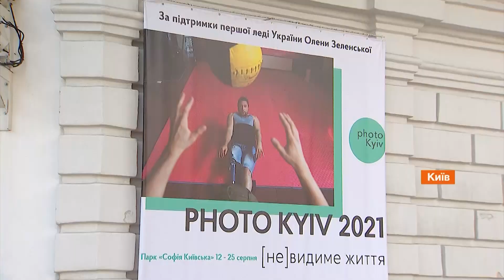Фотовиставка Невидиме життя: світлини про життя людей з аутизмом, стареньких та ветеранів АТО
У Софії Київській просто неба працює фотовиставка Невидиме життя у рамках щорічного проекту Фото Київ.

Це намагання привернути увагу суспільства до людей, про яких часто забувають. Їх наче немає, а вони живуть серед нас: мають свій біль, свої тривоги і жагу до життя. Майстри фото з Україні та інших країн у 10 проектах намагались прибрати бар'єри.

Автор відео: журналіст програми Факти ICTV - Олена Астахова, оператор - Юрій Грядовкін